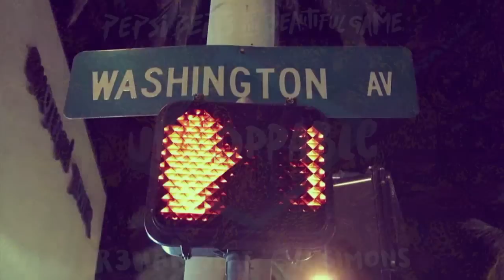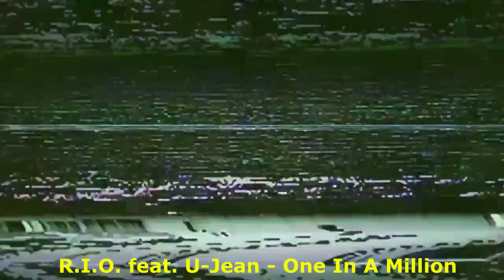Lo Mejor de la electronica 2014 (Agosto)